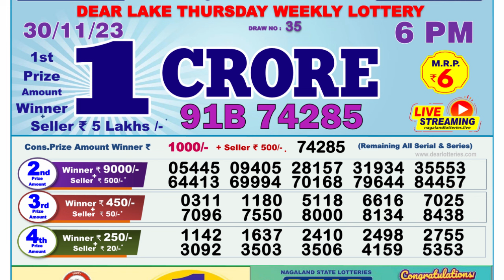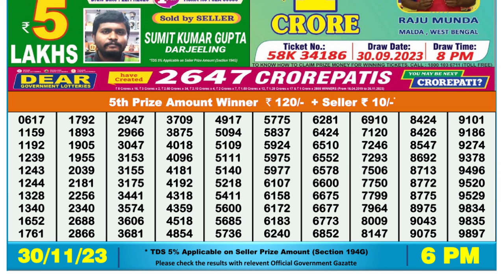🔴 Lottery Sambad Live 06:00pm 30/11/23 Day Nagaland State Dear Lottery Result Pdf Download